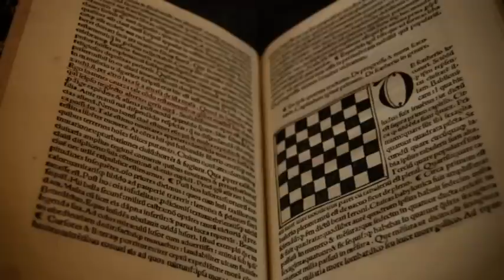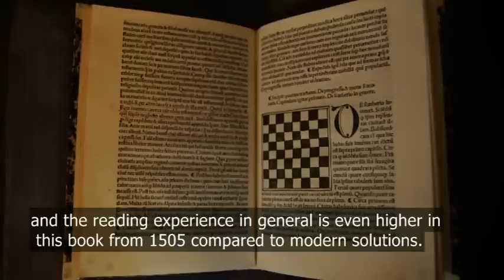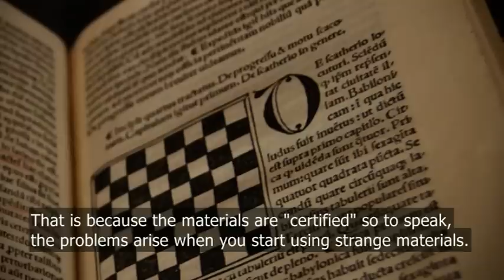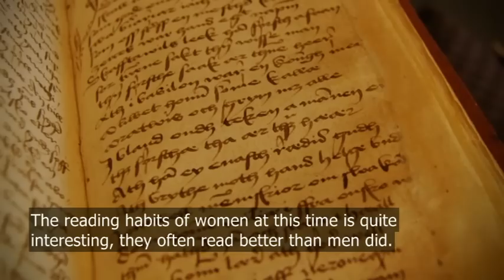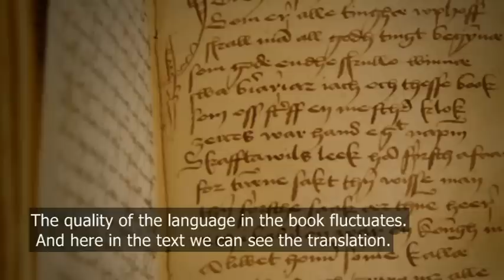ChessTV.eu # 389 - World Chess News - ENGLISH